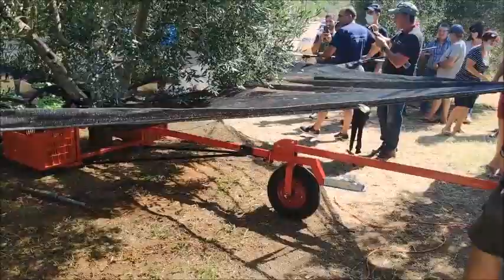Συγκομιδή βρώσιμης ελιάς με το Δίχτυ Αράχνη / Harvesting edible olives with Spider Net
Μάζεμα βρώσιμης ελιάς με το Δίχτυ Αράχνη σε συνδυασμό με ραβδιστικό-δονητικό μηχάνημα στην Όλυνθο Χαλκιδικής.

Harvesting edible olives in combination with vibratory tools at Olynthos Chalkidiki.